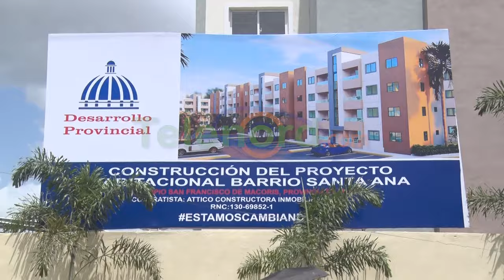Presidente Abinader deja inaugurada diversas obras en SFM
San Francisco de Macorís. - La mañana de este viernes el presidente de la república, Luis Abinader encabezó diversos actos, para dejar inauguradas importantes obras de desarrollo en la provincia Duarte.

En ese sentido el primer mandatario dejó inaugurado el Centro de Capacitación de la Federación de Ganaderos del Cibao Central del Nordeste, la Fortaleza del Ejército Nacional, el Destacamento Policial del Sector Vista del Valle, así como la primera etapa de los 86 apartamentos del sector Getsemaní.

Estas construcciones que entregó el presidente Abinader forman parte de las obras que durante el periodo a punto de concluir inició el gobierno en esta ciudad.

Mediante su alocución el mandatario dijo que estas obras forman parte del programa la tres RRR, proyecto propuesto por el senador de la provincia Duarte Franklin Romero en su gestión.